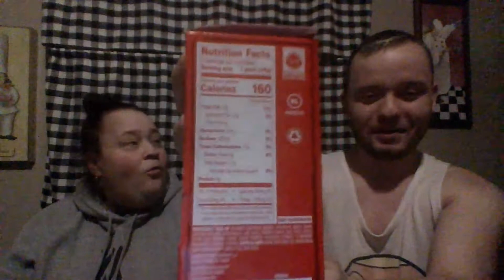ROLLED TACO DIP WITH | THE BOILING POT